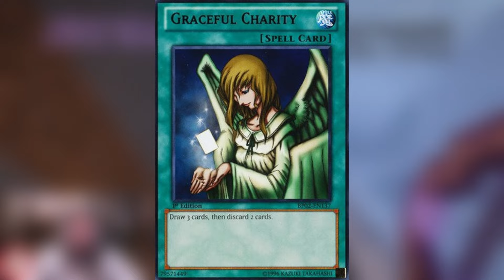Коя е НАЙ-СИЛНАТА КАРТА в Yu-Gi-Oh?